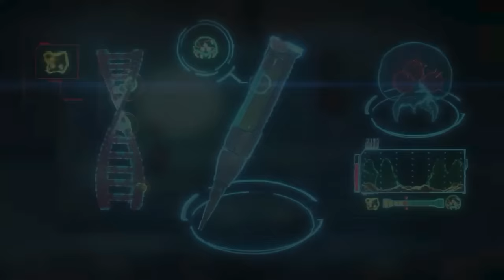A Real, Actual Review of METROID DREAD (a Real Game I Played)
I keep pinching myself, but Metroid Dread is still real.